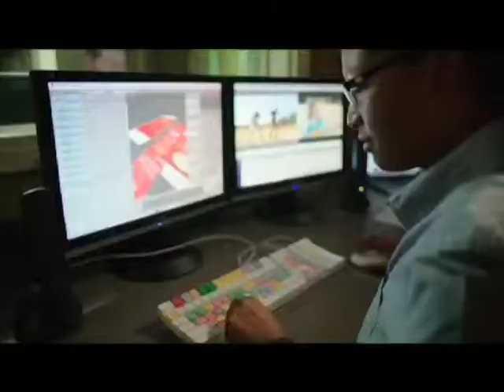Spotlight - Caucasian Chalk Circle